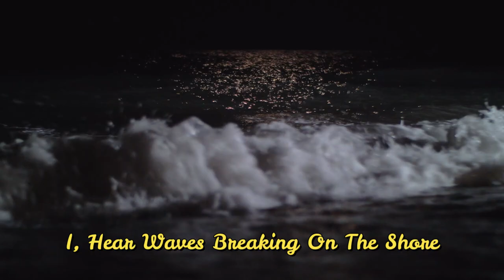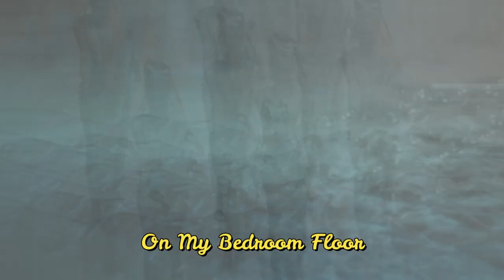MY BEDROOM FLOOR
This is a song I wrote back in 2016 and since it's January 2024 and freezing, I thought it would be perfect to warm us up! It kind of sounds like Latin Rock, it has a nice riff, sort of like a Santana sound. Charlie sang his butt off for this one, I told him to feel the sand under his feet on a very hot summer night in Miami! I had loads of fun putting the video together! So get those Mojito's ready and let's get ready to Rhumba!😎🥂

SWEET, STICKY, SUMMER SWEAT,
DANCING BALLERINAS IN THE SAND,
HOT, SILKY, SATIN DRESS,
COMING OFF SO EASY IN MY HANDS,

I,
TRIP BY BEACHES GLEAMING WHITE,
PALM TREES SWAYING BACK AND FORTH,
WITH THE RHYTHM OF THE NIGHT,
I,
HEAR WAVES BREAKING ON THE SHORE,
THEN I WAKE TO SEE HER CLOTHES,
ON MY BEDROOM FLOOR,
BEDROOM FLOOR, BEDROOM FLOOR, BEDROOM FLOOR,

SOFT, VELVET, OCEAN EYES,
LET HER SUNSHINE SHOWER OVER ME,
WARM, SALTY, PARADISE,
IT’S ALWAYS HEAVEN WE FIND BY THE SEA,

[LEAD]